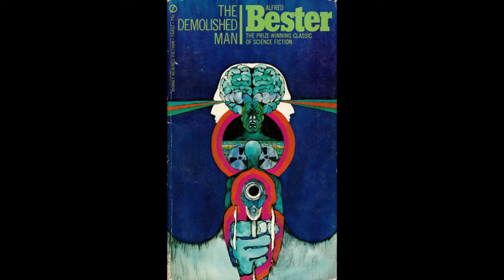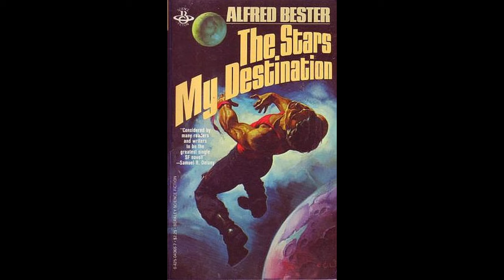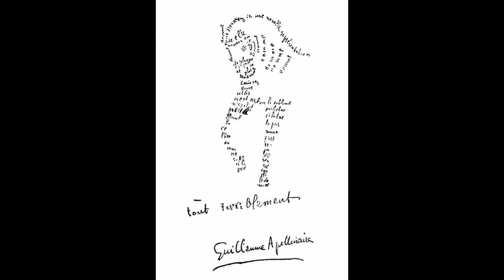L'homme démoli: livre essentiel de la science-fiction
The Demolished Man (1953), premier roman (et chef-d'oeuvre) d'Alfred Bester, raconte l'histoire d'un meurtre parfait dans un monde de télépathes... où le meurtre est impossible. Et ce n'est que le début!

J'écris un livre!